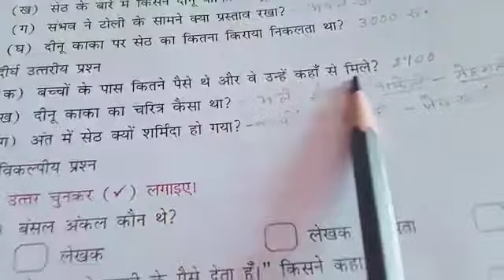Std VII A Hindi Ch 5 हमारे दीनू काका ( प्रश्नों के उत्तर ) By Ms Neelprabha